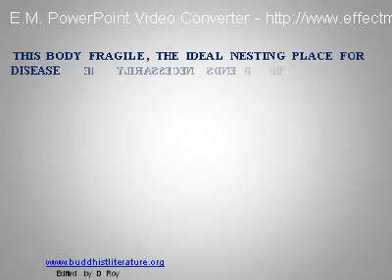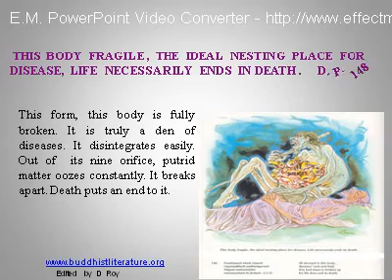Dhammapada 148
Uploaded by Buddhist Literature Council of Assam.  INDIA.